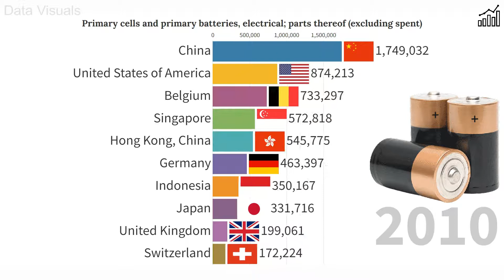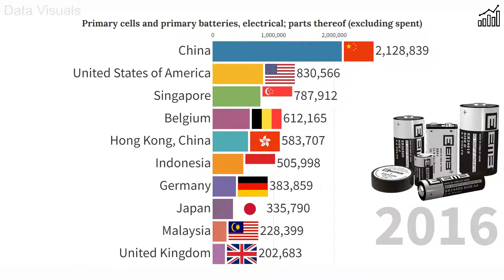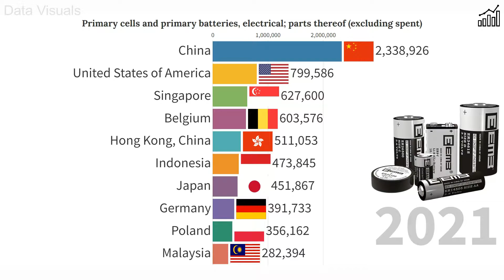Primary Cell and Batteries Exports TILL 2021 | Data Visuals